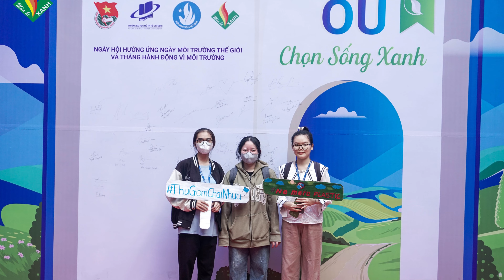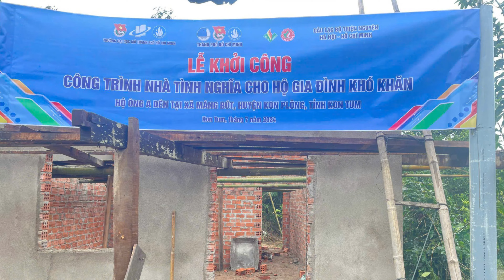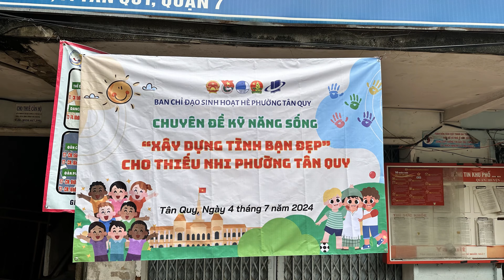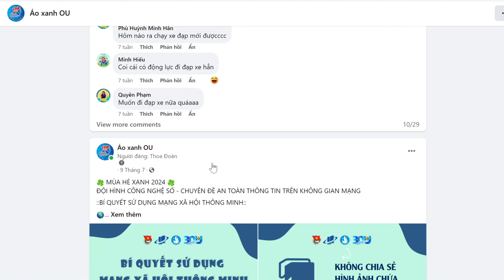Chiến dịch tình nguyện Mùa hè xanh năm 2024 Trường ĐH Mở TP.HCM